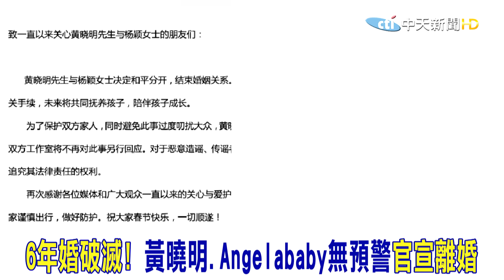6年婚破滅! 黃曉明.Angelababy無預警"官宣離婚" 曾在節目爆暗戀過"她"@中天新聞CtiNews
歌名: Sunspots
作者: Jeremy Blake
類型: Dance & Electronic
氣氛: Happy Music